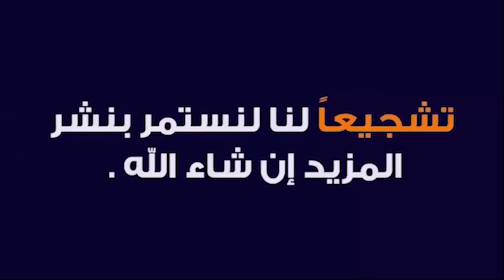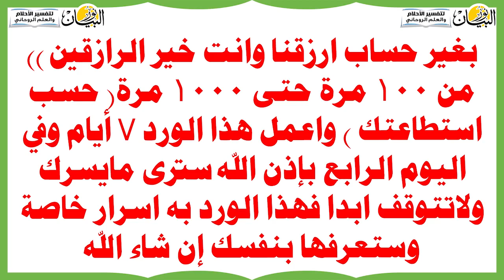اكتب سورة الواقعة بهذه الطريقة وانتظر مالا كثيرا ورزقا وفيرا خلال 7 أيام surat al waqiah